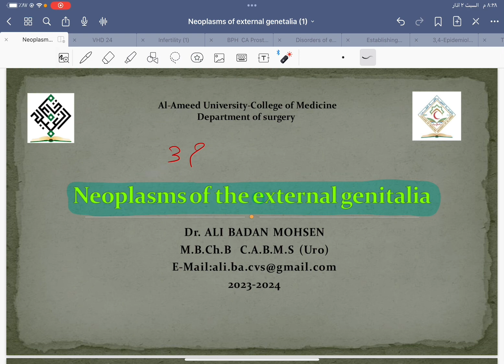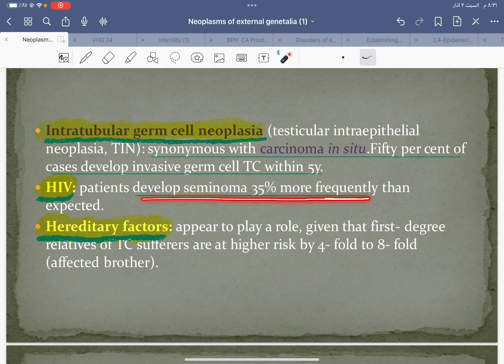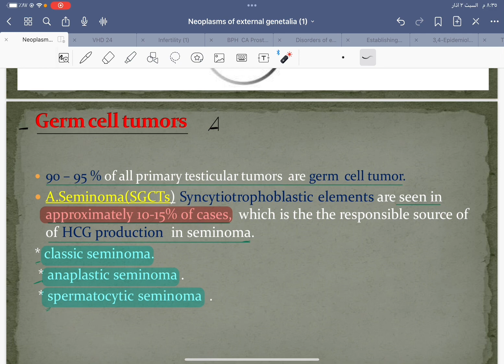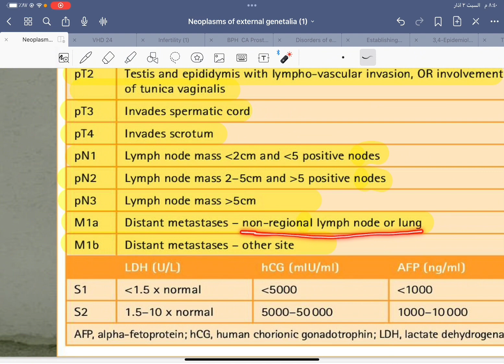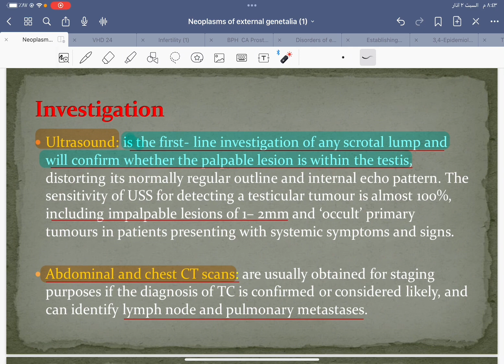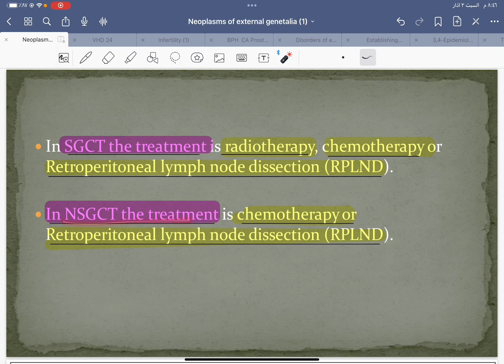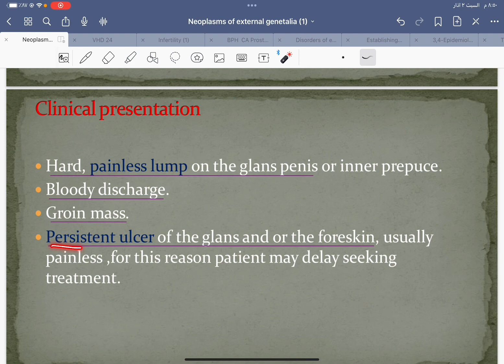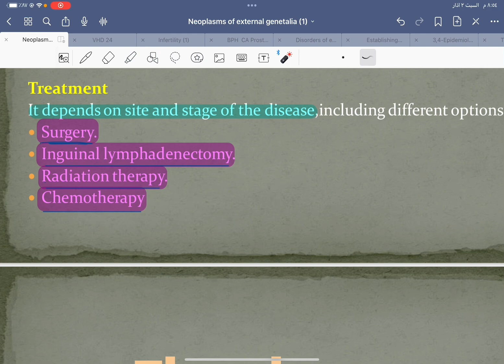Surgery _Urology_Neoplasm of external genitalia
University of Alameed
جامعة العميد _كلية الطب